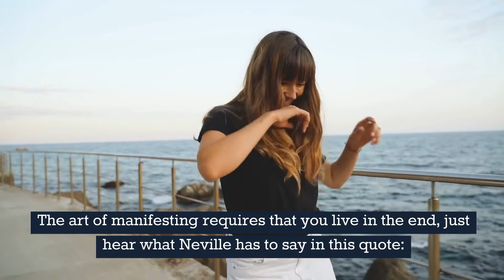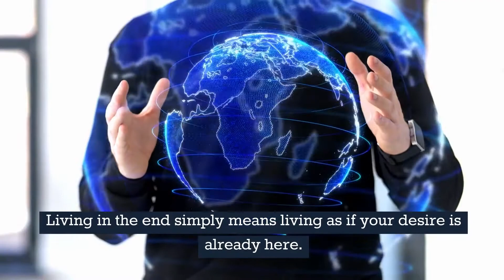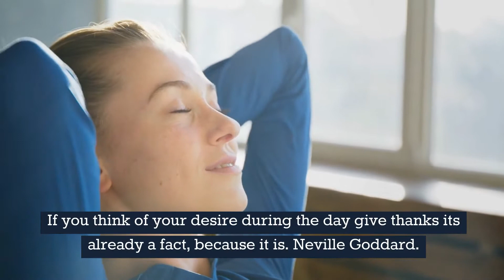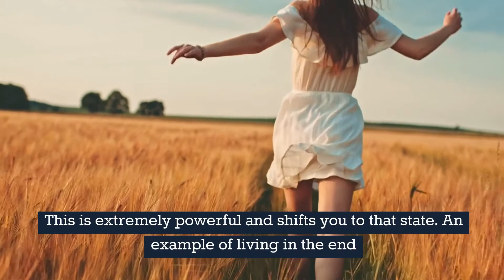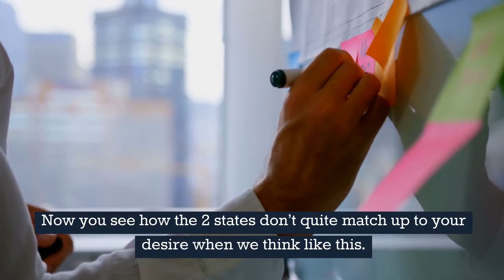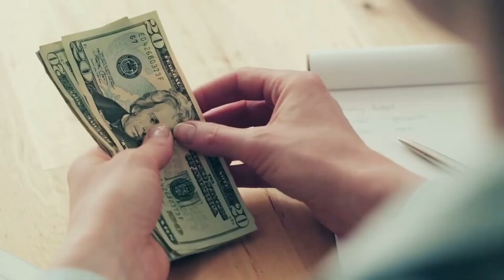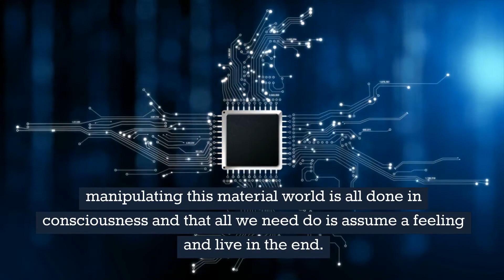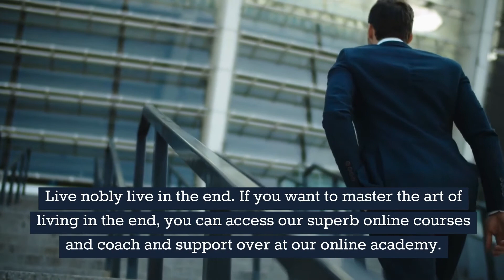Learn To Live In The End The Key To Manifesting | Neville Goddard | Neville Teachings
Learn To Live In The End The Key To Manifesting | Neville Goddard

Living in the end also called living in the wish fulfilled is considered one of the most effective ways of manifesting.

This also compliments a mental diet. A good mental diet whilst living in the end will certainly give any desire you have, nothing else is needed.

New to Truecosmic YouTube channel? Here's what you need to know!

In this channel, we thrive to raise awareness through the spiritual teachings of Neville Goddard and the Law of Attraction.